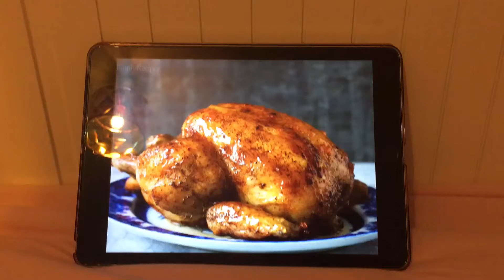egbert sees a cooked chicken…